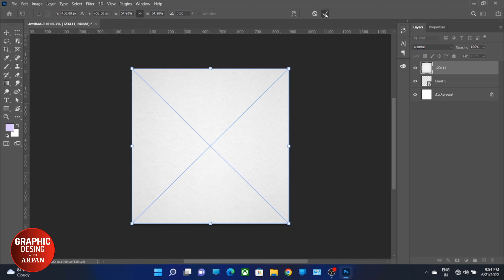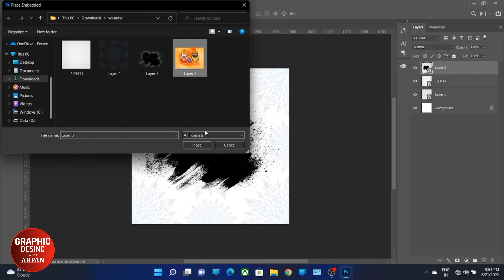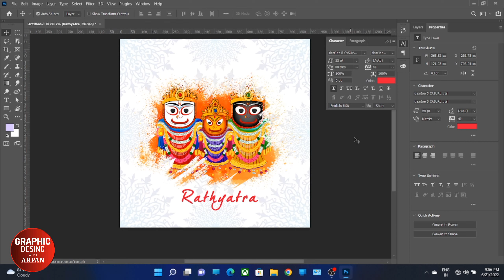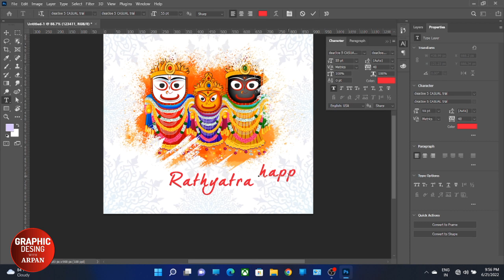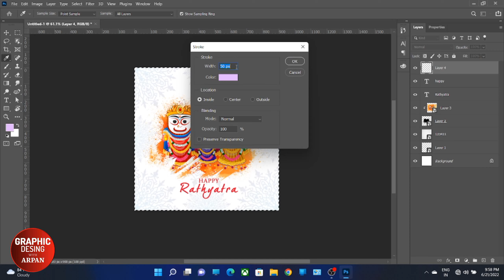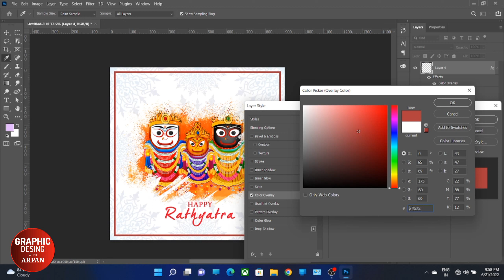Rath Yatra Social Media Post In Adob Photoshop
only about a graphic design